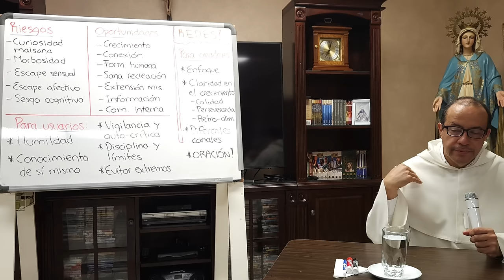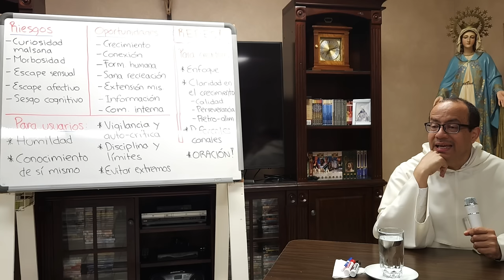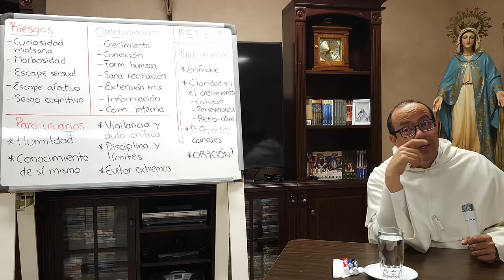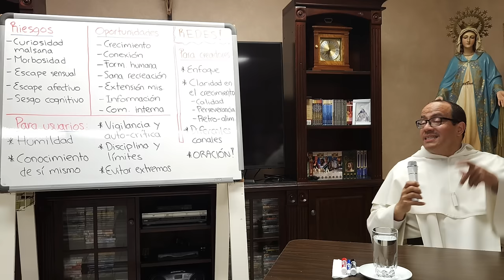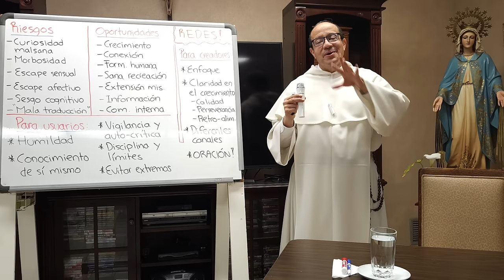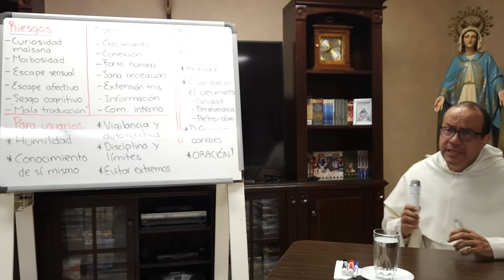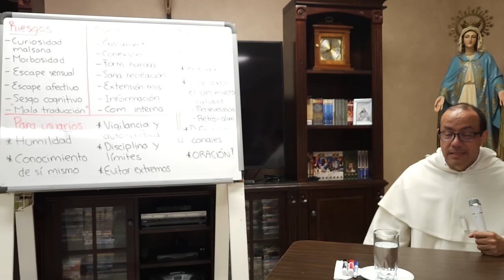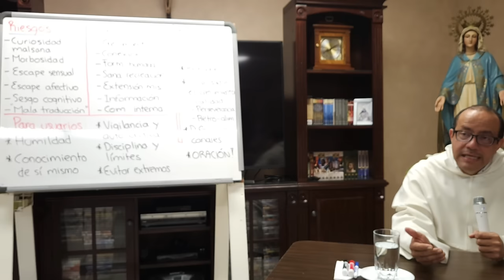RIESGOS y OPORTUNIDADES para el creyente, en las REDES SOCIALES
10 de 10 Conferencias sobre "Cristo y los Medios de Comunicación".

Importancia del texto escrito y la pérdida de habilidades de lectura.

Discute el impacto emocional y viralidad de las imágenes y videos.

Aborda el tema del mal y cómo se presenta en diversas formas.

Se menciona la curiosidad mal sana y su conexión con la dispersión y la impureza.

Se habla del escape emocional hacia el mundo virtual.

Se critica la saturación de noticias negativas en los medios, especialmente en México.

Discute el efecto del sesgo cognitivo y la polarización en la sociedad.

Reflexiona sobre la comunicación rota y los problemas en relaciones interpersonales.

Se comparten experiencias personales sobre críticas y etiquetas sociales.

Se discute el uso positivo de las redes para la formación humana y la bioética.

Habla sobre la importancia de mantener la propia identidad y protegerse del contenido negativo.

Concluye con una reflexión sobre la perseverancia y la constancia en la presencia pública.